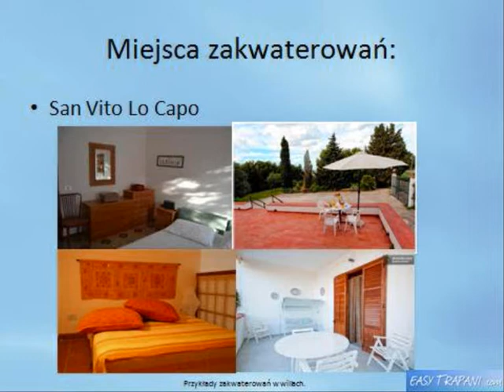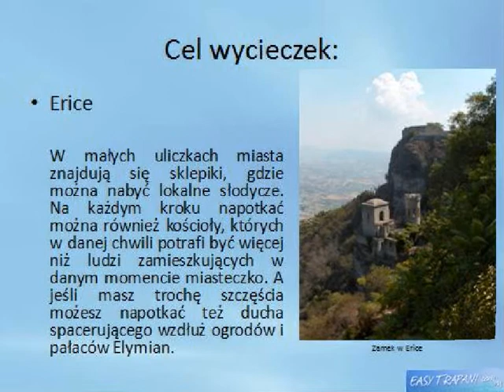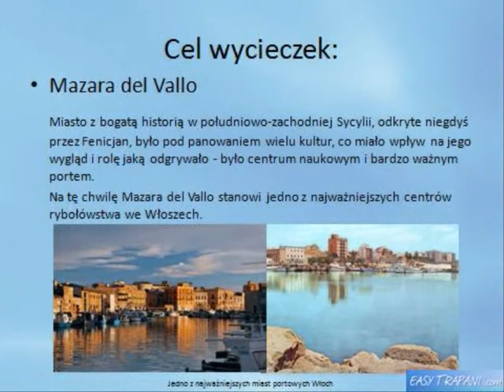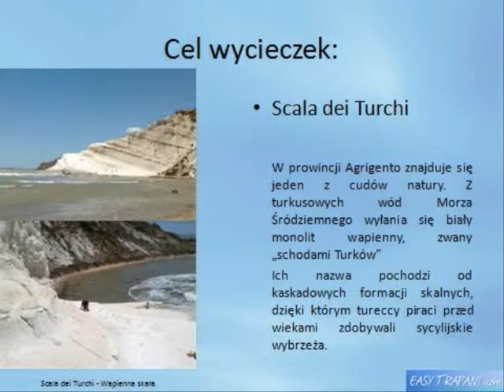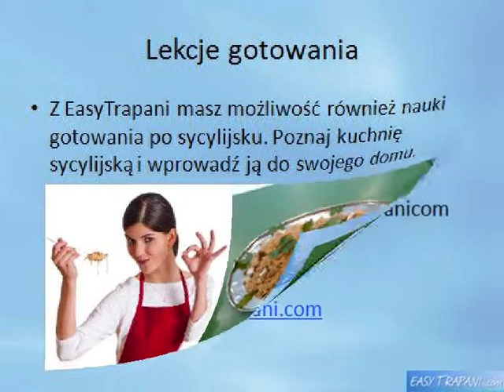Wideo EasyTrapani - (Polski) - Turystyka w Zachodniej Sycylii i Trapani: poczuj się jak Sycylijczyk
Turystyka
w Zachodniej Sycylii i Trapani:
poczuj się jak Sycylijczyk
EasyTrapani zajmuje się szeroko pojętą turystyką, począwszy od zakwaterowań, przez wycieczki, po wynajem samochodów, skuterów i żeglarstwo. Poznaj Trapani i Zachodnią Sycylię z nami już dziś!